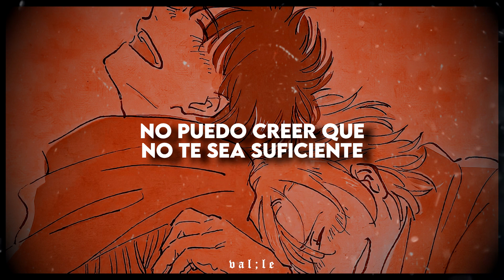esta canción en una noche lluviosa pega, pero durísimo ☔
❝ Canción: Ew - Joji ❞
❝ Manga: Banana Fish ❞

𝖑𝖊𝖙𝖗𝖆:

When it's lovely, I believe in anything
What does love mean when the end is rolling in? (Ooh)
Let it go, let it stay
Can we love one another?
Cold, is it safe to be warm in the summer?
Who knows? (Who knows?)
I said, "Who knows?"
Ooh, teach me to love just to let me go
I can't believe that I'm not enough
Not enough
And so long, no one will be here to save you
And no one will be here to let you know
This is your world (this is your world)
Quietly still
In a lie
Oh, goodnight
Not enough
And no one will be here to let you know (let you know)

lyrics, sub español, traducción, ew, letra, letra en español, subtitulado, joji, traducido, banana fish, español, 2022, hd.